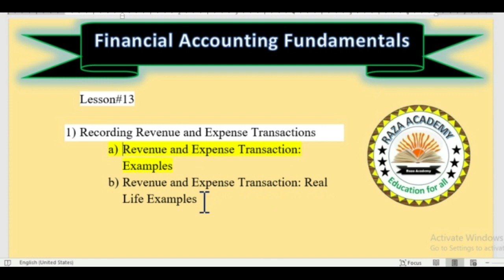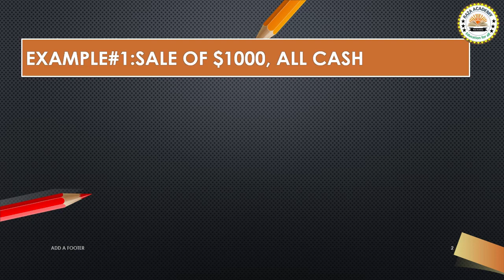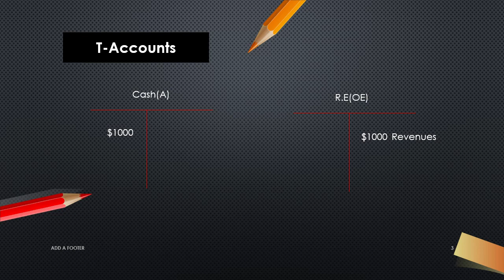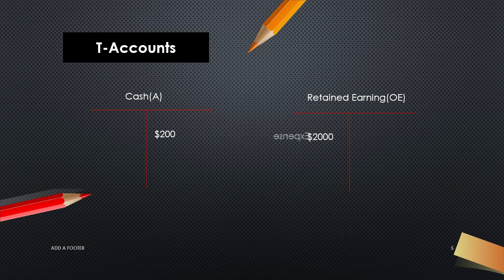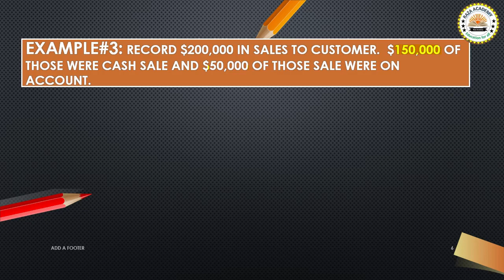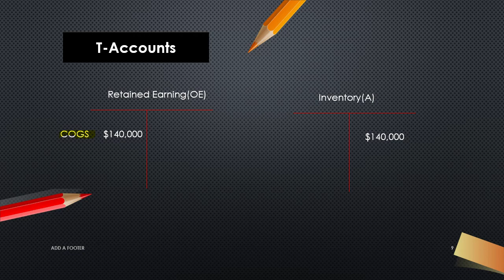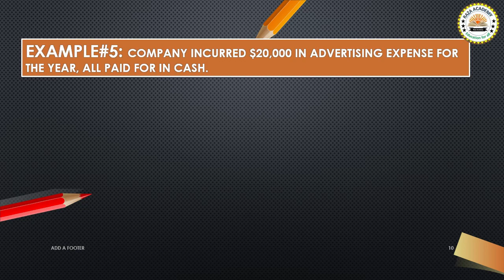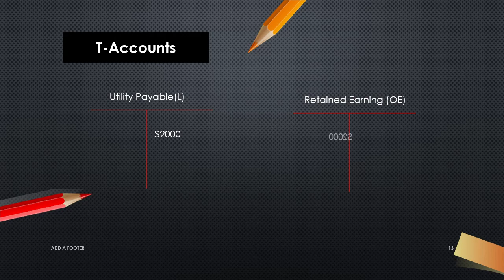Lesson 13 | How to Record Revenue and Expense in Journal | Examples of Revenue and Expense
Asslaam-u-Alaikum
This is 13th lesson of  Financial Accounting Fundamental Today we discuss about Recording Revenues and Expenses Transaction.

Revenue is the income generated from normal business operations and includes discounts and deductions for returned merchandise. It is the top line or gross income figure from which costs are subtracted to determine net income. Sales Revenue formula. Revenue is also known as sales on the income statement

Expenditure is an outflow of money to another person or group to pay for an item or service, or for a category of costs. For a tenant, rent is an expense. For students or parents, tuition is an expense. Buying food, clothing, furniture or an automobile is often referred to as an expense.

Definition of Matching Principle
The matching principle is one of the basic underlying guidelines in accounting. The matching principle directs a company to report an expense on its income statement in the period in which the related revenues are earned. Further, it results in a liability to appear on the balance sheet for the end of the accounting period. The matching principle is associated with the accrual basis of accounting and adjusting entries.

CONSERVATISM PRINCIPLE
The conservatism principle is the general concept of recognizing expenses and liabilities as soon as possible when there is uncertainty about the outcome, but to only recognize revenues and assets when they are assured of being received. Thus, when given a choice between several outcomes where the probabilities of occurrence are equally likely, you should recognize that transaction resulting in the lower amount of profit, or at least the deferral of a profit. Similarly, if a choice of outcomes with similar probabilities of occurrence will impact the value of an asset, recognize the transaction resulting in a lower recorded asset valuation.